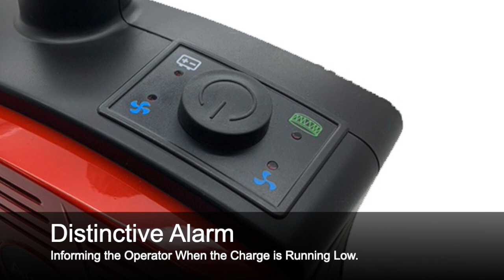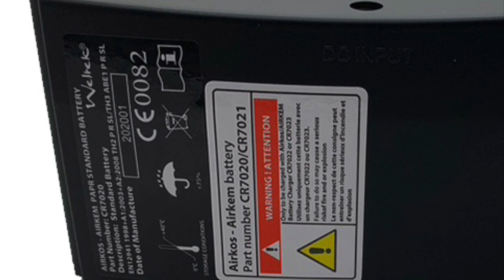Weltek Navitek CR7700 PAPR System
This video is about the Weltek Navitek CR7700

This system is classified as FFP3 and provides a 20-points protection factor unlike an FFP2 disposable mask that offers 10-points protection. The system also provides full face protection with the elasticated hood unlike a mask. The only requirement is that the system is sanitised after each use.